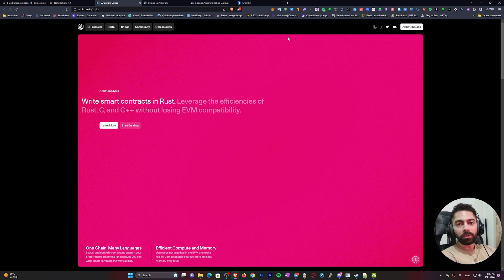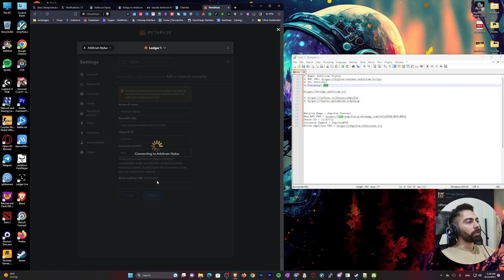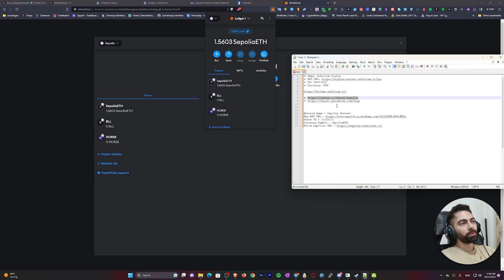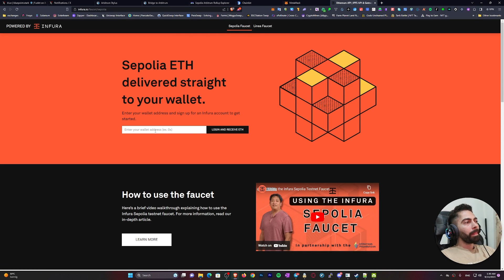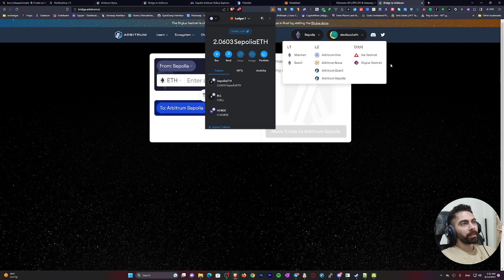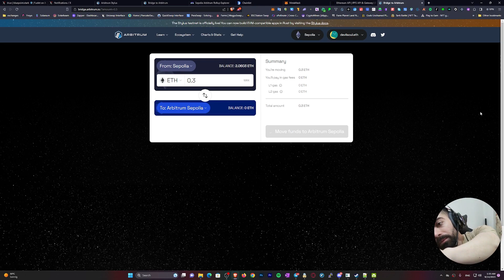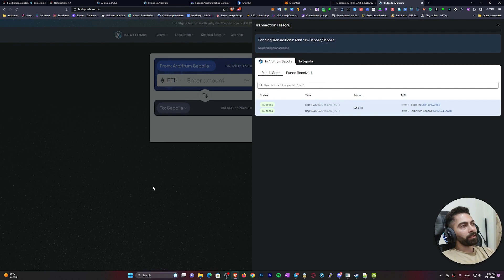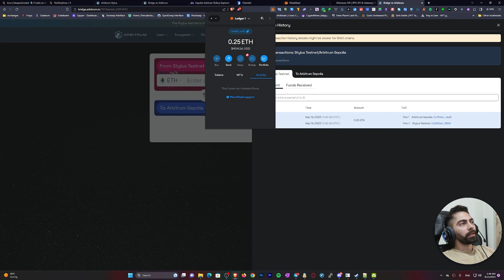Arbitrum Stylus - ایردراپ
تو این ویدیو نحوه شرکت توایردراپ ای وی ام جدید آربیتروم یعنی استایلوس را با هم میبینیم . تو فاز تست نت هست و نیاز به سرمایه نداره پس حتما وقت بزارید و تراکنش داشته باشید روش

لینک های مورد نیاز :

➣ ID: 23011913
➣ Currency: ETH

Chain ID - 11155111
Currency Symbol - SepoliaETH

Title: Winter Night by Sakura Girl